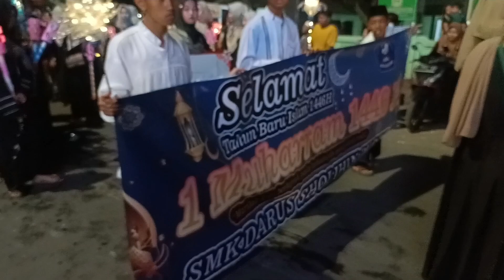KIRAB 1 MUHARRAM santri PP DARUS SHOLIHIN PUGER